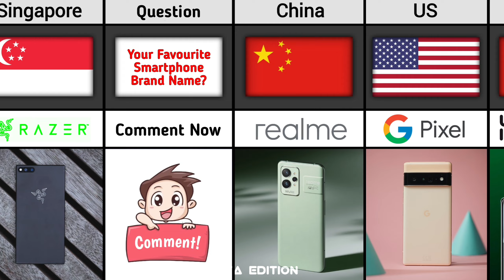Smartphone Brands From Different Countries | Part 2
Smartphone Brands From Different Countries | Data Edition